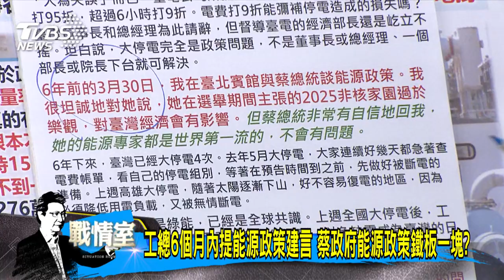少康開講｜國民黨團怒穩定供電淪為芭樂票 錯誤能源政策沒人負責?